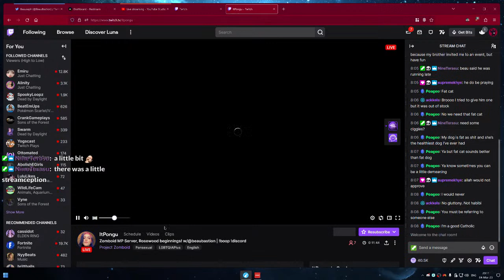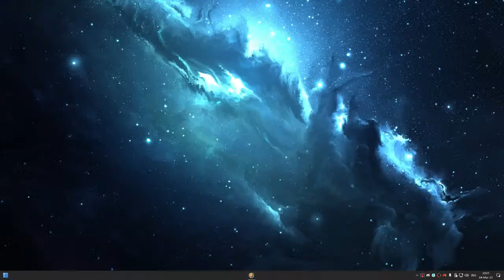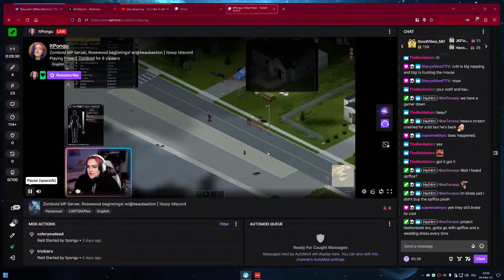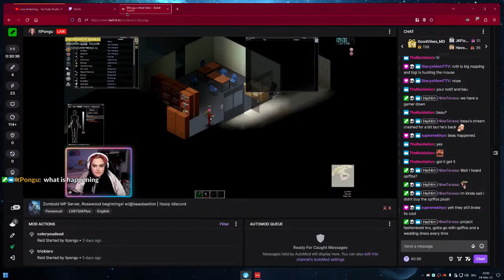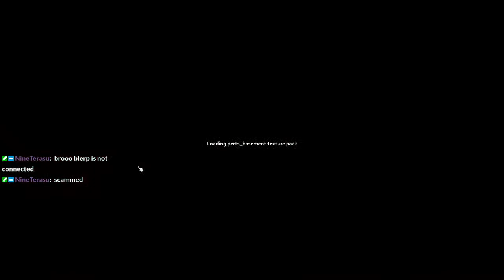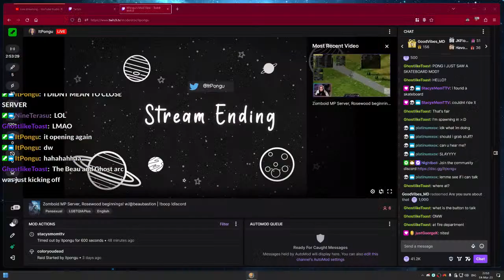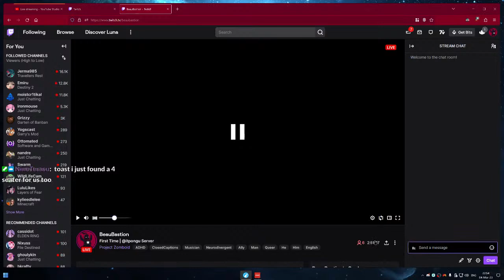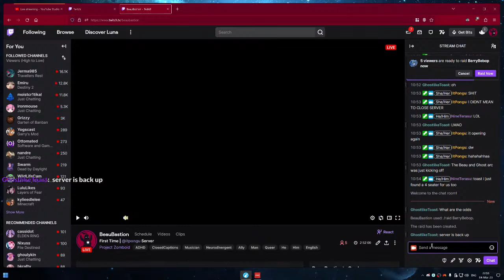First Time | @itpongu6657 Server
project zomboid w/ @itpongu6657